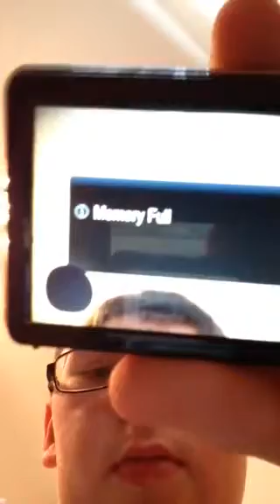New camera but no SD card